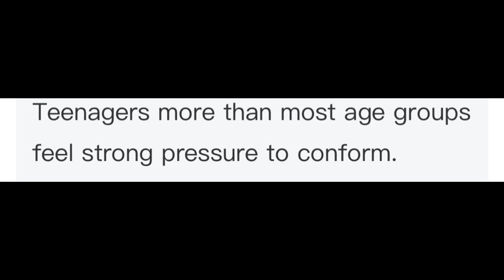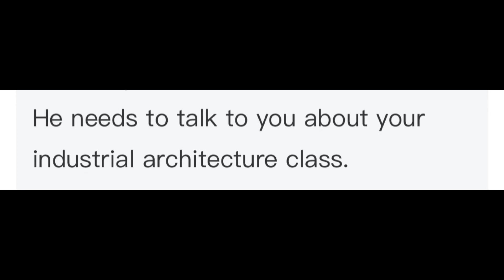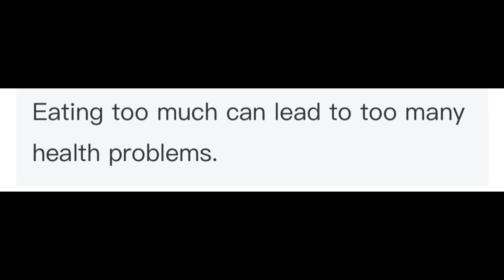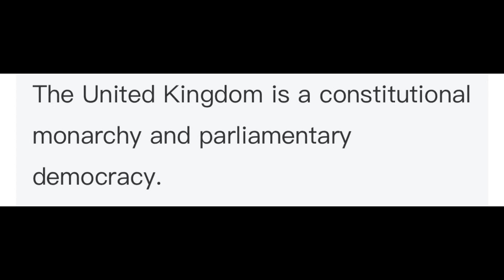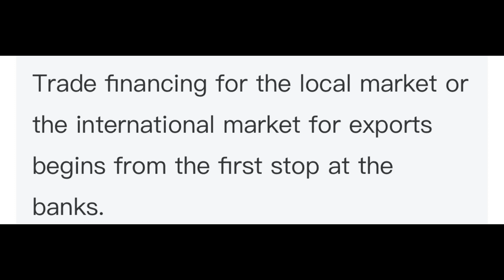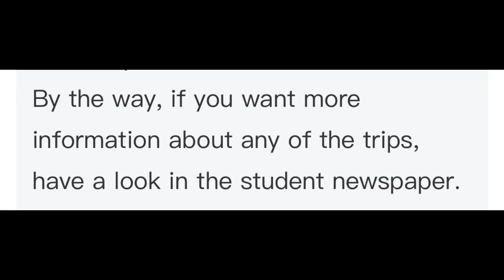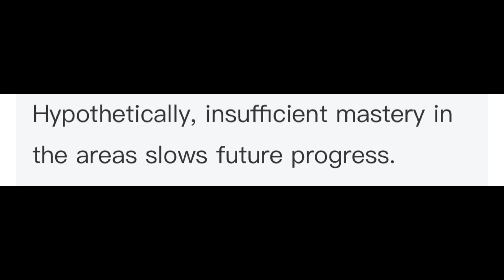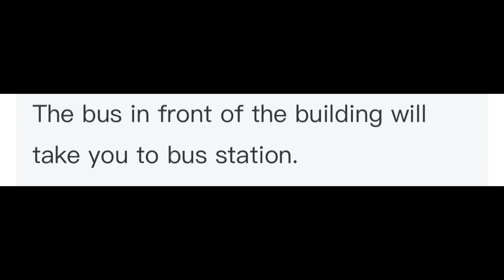PTE Repeat Sentence -OCTOBER 2023 - Most Repeated | MOST EXPECTED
October EDITION| MOST EXPECTED | PTE 2023© information but also try to cover the following subject:
-pte repeat sentence real exam questions
-pte repeat sentence practice 2023
-pte repeat sentence October 2023

So you would like to find out more about PTE REPEAT SENTENCE |October EDITION  MOST EXPECTED | PTE 2023©, I did too and here's the outcome.
PTE REPEAT SENTENCE | October EDITION MOST EXPECTED | PTE 2023© interested me so I did some research and uploaded this to YT .
Follow our video clips about PTE REPEAT SENTENCE | October EDITION MOST EXPECTED | PTE 2023© and also other comparable subjects on
PTE Speaking Repeat Sentence October 2023 | repeat sentence practice pte October 2023